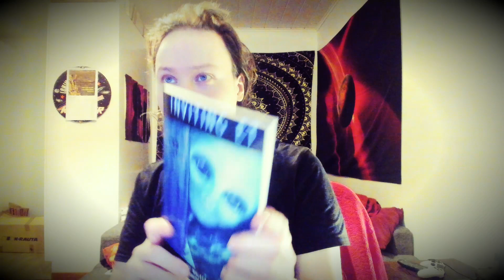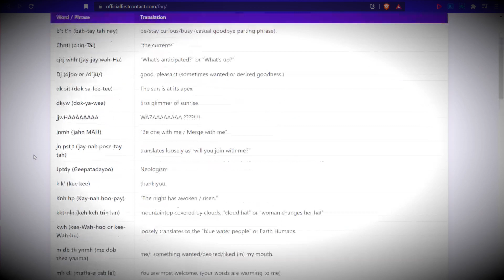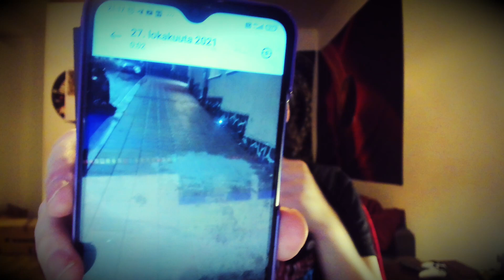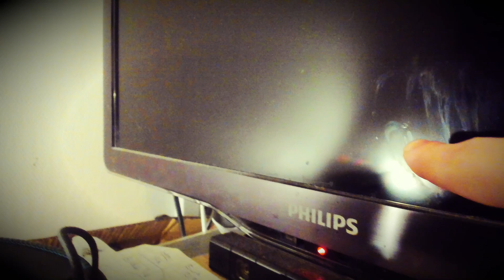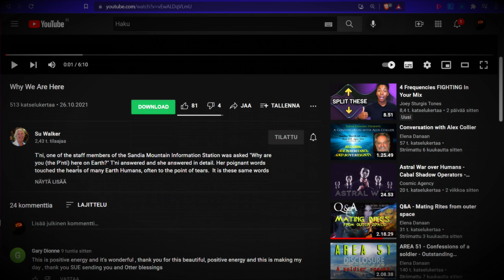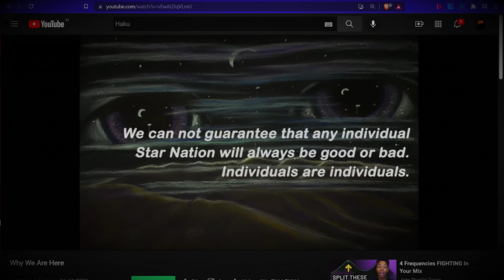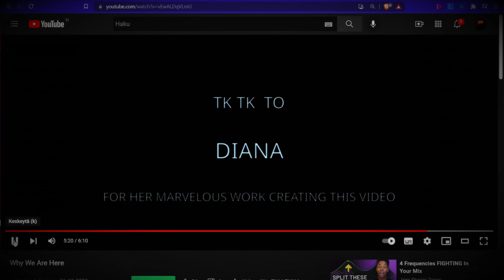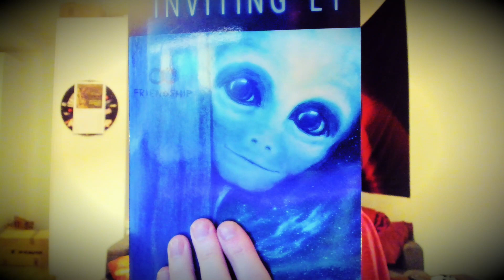Telepatiakokemus ja P'nti Lajista - Yhteys P'nteihin Osa 1 | Wespa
Kerron telepatian harjoituksestani sekä oudosta jäljestä maassa, sekä P'nti lajista.
▶ YLE ei halua, että lahjoitat! Älä missään nimessä lahjoita! ;) (Kortit ja Paypal)
▶ SGL:n muotikauppa (Back in business!)

Bitcoin-lahjoitukset: 1Q3Jcvx8AukSHxafiMhCEtoeBJrhoHsxAC
EOS-lahjoitukset: gezdgojqhege
ETH-lahjoitukset: 0xbB5faCb3ca1614a7215c5F001ee8d1eA9b2b5F33

Lahjoitus tilille:
Vesa Äijälä

Olen myös Telegramissa @wespafin ,nimellä Vesa Äijälä sekä Mewessä samalla nimellä.

Asiasanoja: humanoidit, avaruusolennot, telepatia, kontakti, yhteys, p'nti, avaruuskulttuuri, suomi, vlogi, todisteet, havainto, jälki maassa.